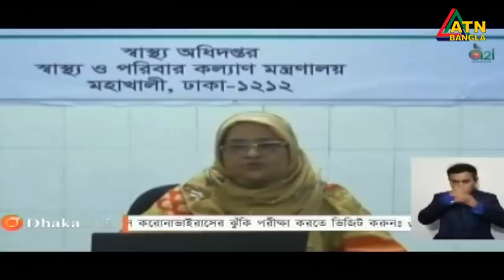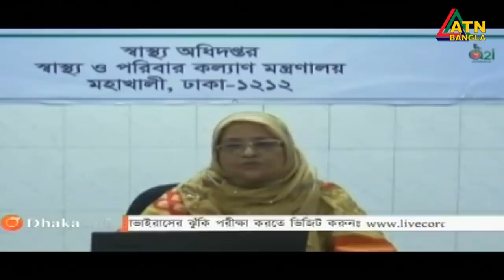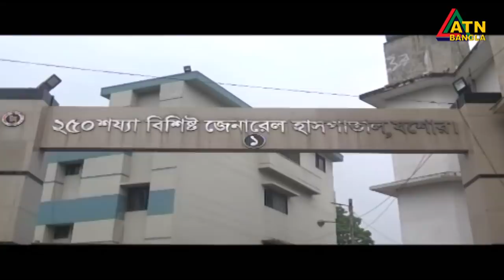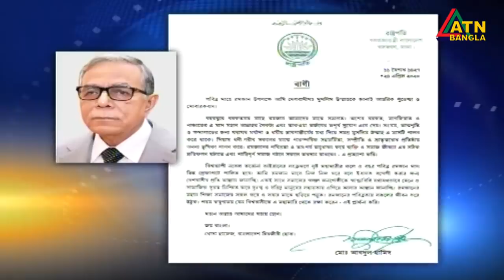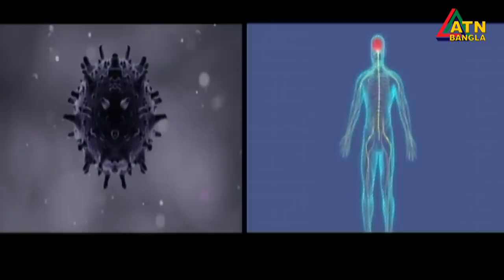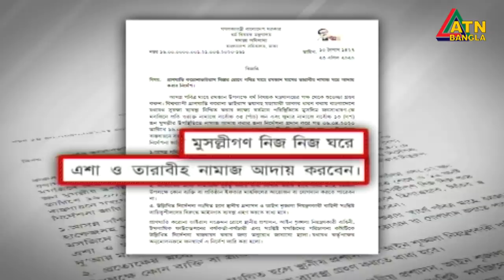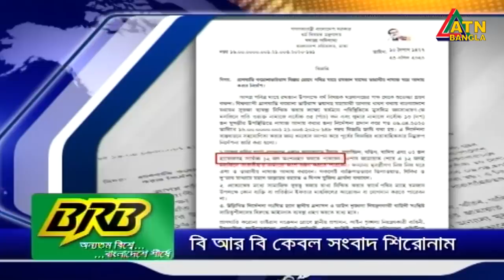এটিএন বাংলা সকাল ৭টার সংবাদ । 25.04.2020 | ATN Bangla 7am News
News Presented by- Momiraj Momi